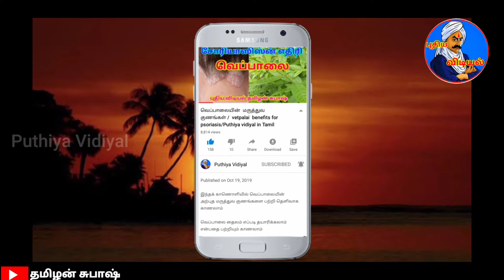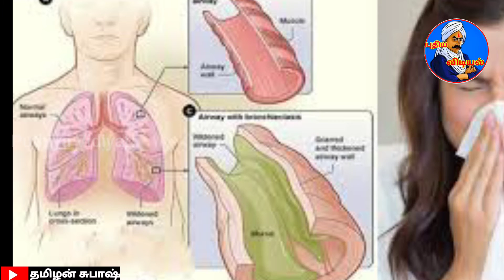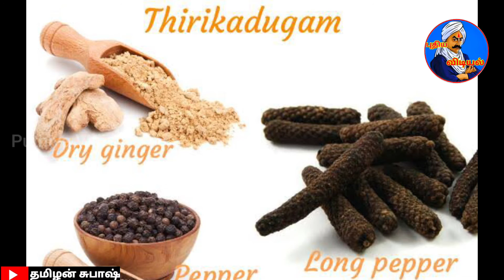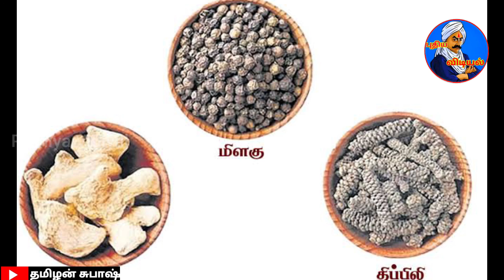திரிகடுகம் பற்றி உன்மையான தகவல் / thirikadukam /Puthiya vidiyal in Tamil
இந்தக் காணொளியில்
சுக்கு மிளகு திப்பிலி மூன்றும் சேர்ந்ததே திரிகடுகம் எப்படி செய்வது ?
மேலும் அதன் நன்மைகள் என்ன?
 அதன் அளவு முறை என்ன உன் உடம்பில் எத்தகைய மாற்றங்களை உருவாக்கும் ? என்பதை இந்த காணொளியில் தெளிவாகக் காணலாம்

மேலும் பல  மூலிகைகளும் அதன் நன்மைகளைப் பற்றி தெரிந்து கொள்ள நம்முடைய சேனலில் பதிவேற்றிய வீடியோக்களை கண்டு பயன் பெறுங்கள் நலம் பெறுங்கள்